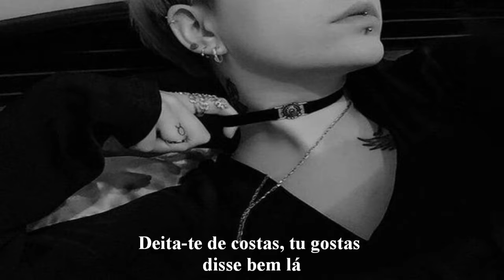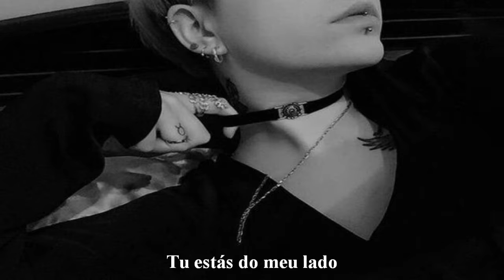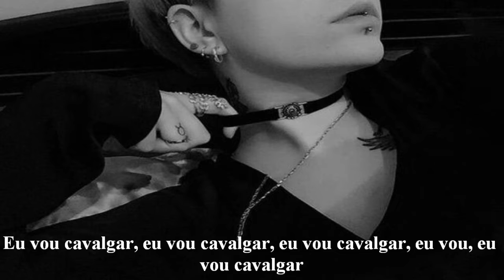SoMo - Ride [Legendado]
[Letra//Lyrics]

[Verse 1]
Take off those heels, lay on my bed
Whisper dirty secrets, while im pullin on your hair
Poison in our veins, but we don't even care
Candles drippin' on your body, baby this ain't truth or dare
Everybody wonders, where we've run off to
My body on your body, baby, stickin like some glue
Naughty, let's get naughty, girl it's only one or two
The fevers fuckin' running, feel the heat between us two!

[Chorus]
I'm gon' take care of your body
I'll be gentle don't you scream
It's getting hotter, make it softer, feel your chest on top of me
I'm gon' ride, I'm gon' ride
I'm gon' ride, I'm, I'm gon' ride
On you baby, on you lady.. All night, all, all night
I'm gon' make you feel that lovin', getting weak all in your knees
Kiss your body from the tip-top
All the way down to your feet

[Verse 2]
Ohh, and we can go slow
Yeah we can go slow, ohhhh
Lay on your back, you like it right there
Don't have to say it twice love, there's nothing here to fear
Taking it back, back to where it's clear
Rolling on and on, sounds of love are in the air!

[Verse 3]
 Suns coming up
You're on my side
I rub your thigh
You look in my eyes, and I just see the sky
I'm so high, but I ain't smoked yet, I'm just coming down from this